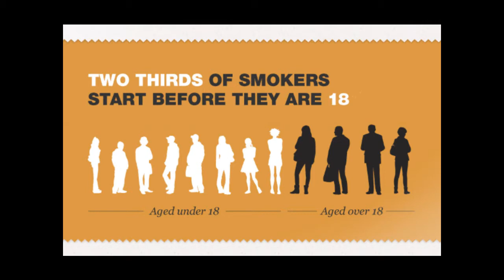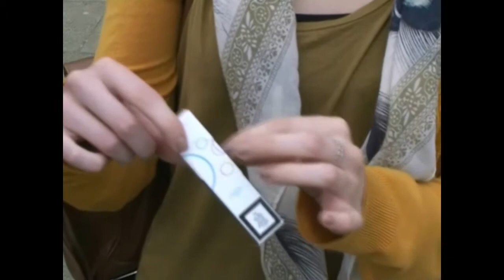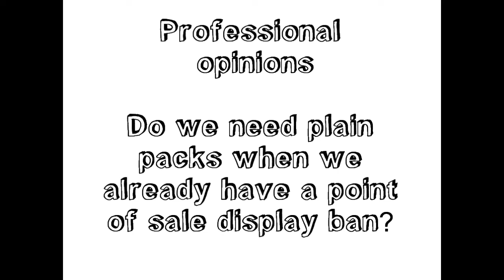cigarettes Plain Packs Protect!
The plain packs video created by young people from the REframe Youth Advocacy project in Kent